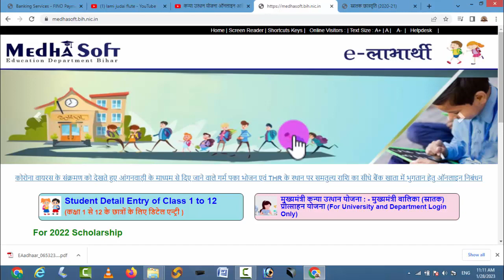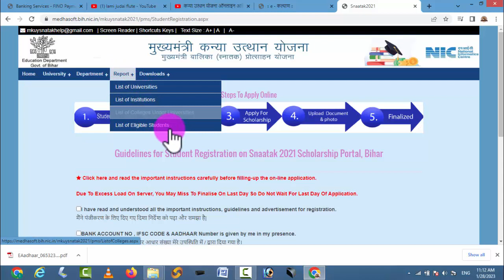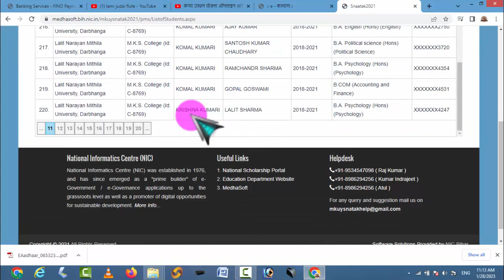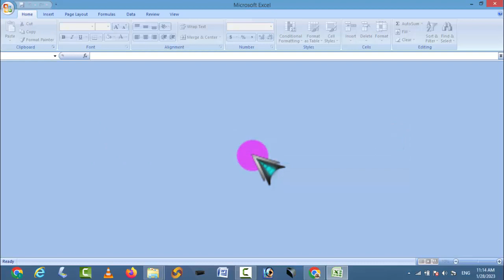लिंक जारी ऐसे करे online| Live |kanya utthan snatak pass 2022| kanya utthan yojana bihar online 2022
ऐसे करे | kanya  utthan yojana bihar online 2022 || bihar graduation scholarship 50000 online apply
kanya utthan yojana bihar online 2022 || bihar graduation scholarship 50000 online apply

kanya utthan yojana bihar online 2023 kanya utthan yojana bihar online 2022

50000